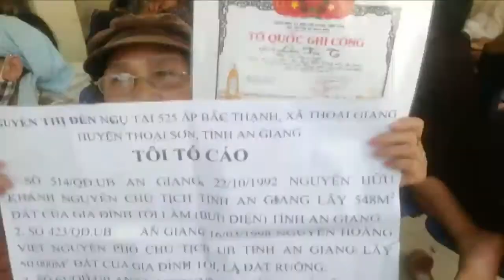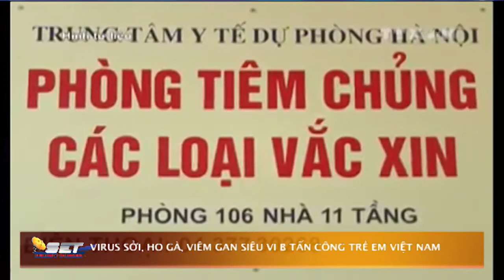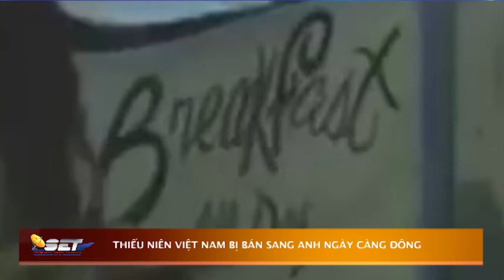Tin Buổi Tối SET TV | 07/10/2017